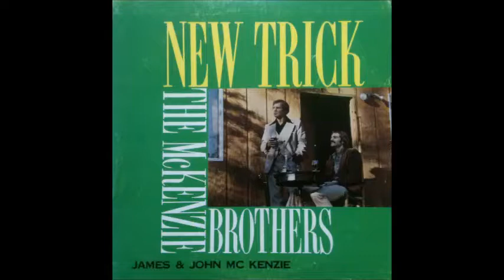The McKenzie Brothers - Lay It on the Line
Under exclusive license to Magnetic Recordings.

Lay It on the Line by The McKenzie Brothers